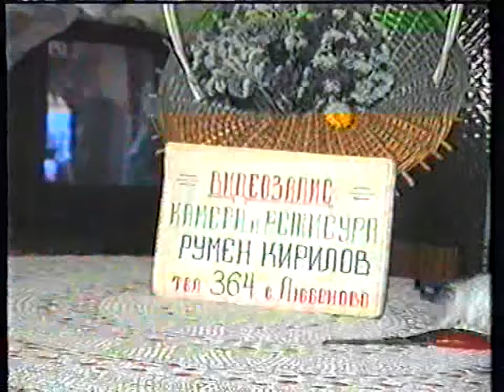1.Сватба от с.Драгаш във с.Въбел 2.Домашни на Любеново